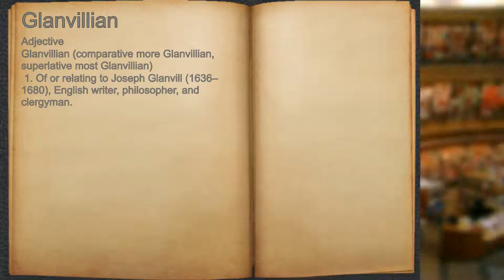What does Glanvillian mean?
A spoken definition of Glanvillian.

Intro Sound:
Typewriter - Tamskp